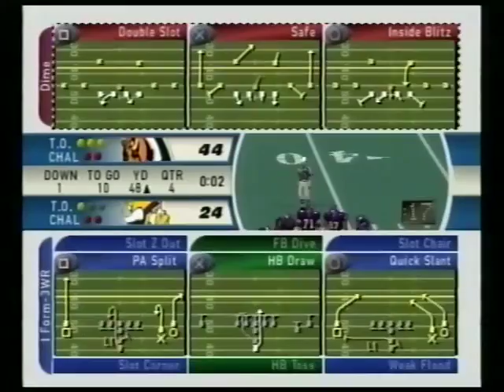Telisplat V - Game 3 - Cincinnati Bengals vs. Minnesota Vikings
Players: Keyz Karanza (Cincinnati) vs. CPU (Minnesota)

Announcers: Mat Weller and Tom Popies